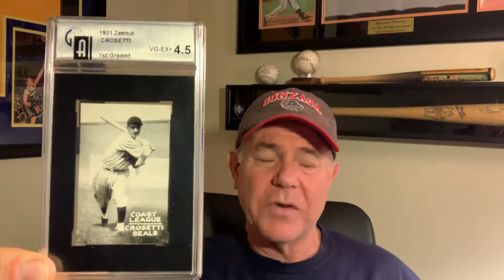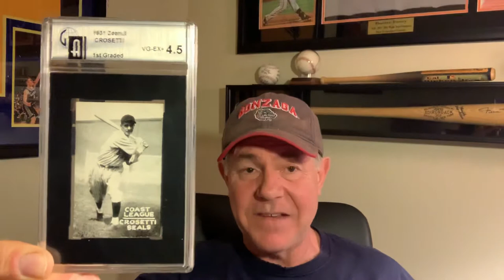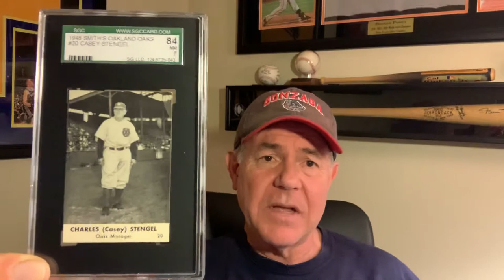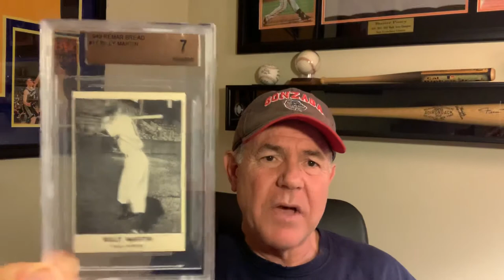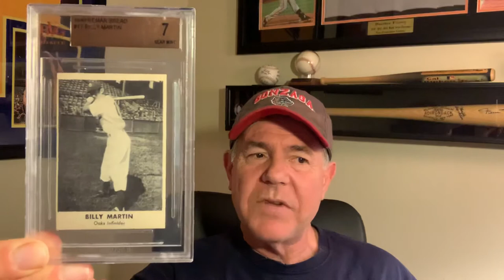Vintage Minor League Cards of Great Yankees